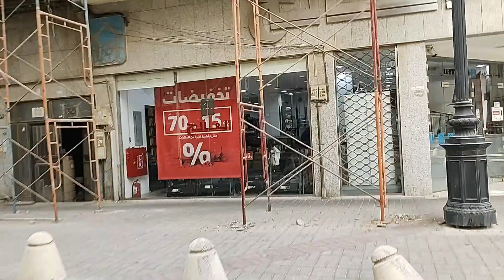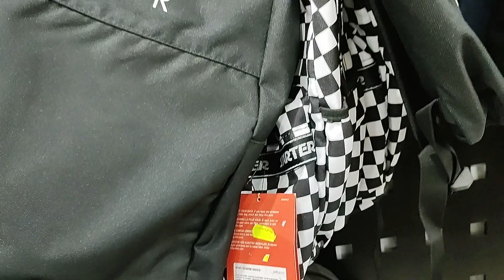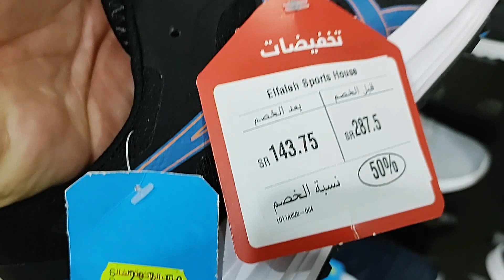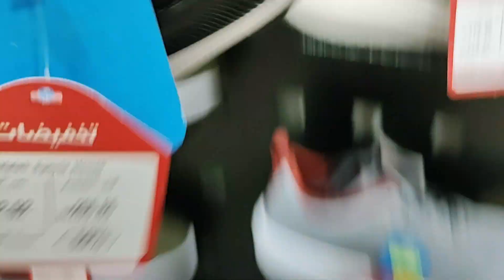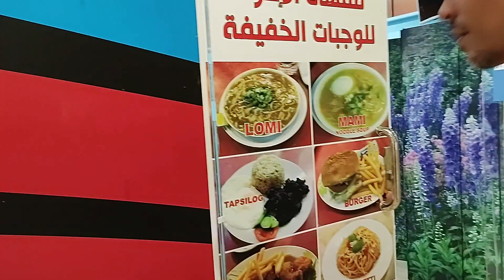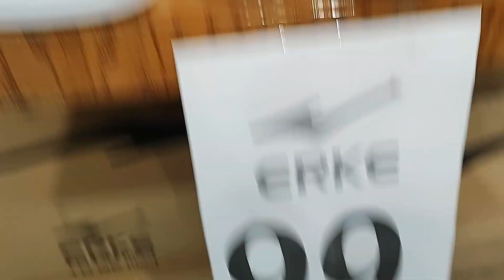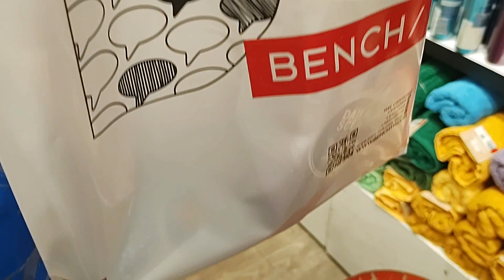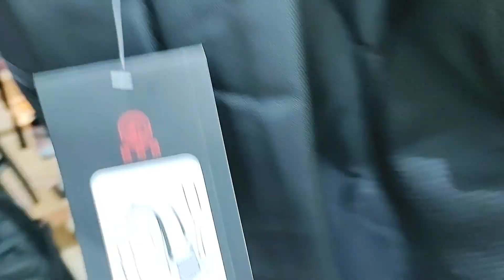Window Shopping Around Alkhobar Stores Shops, Buhay OFW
A day we're looking a Backpack around Alkhobar Street Store Shops.